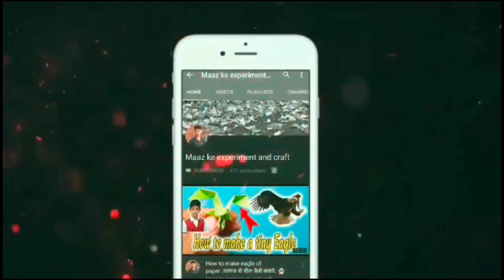How to make wrist gun with paper | diy Paper wrist gun that shoots | easy paper gun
⭕ My accessories ⭕

⭕ YOUR QUERIES ⭕

🔥Related search
how to make spiderman web shooter without spring
how to make spiderman web shooter without spring and rubber band
how to make spiderman web shooter without spring crazy gulshan
how to make spiderman web shooter without spring and rubber
how to make spiderman web shooter without spring and glue easy
 Xperiment at home
how to make spiderman web shooter with paper
how to make spiderman web shooter with cardboard
how to make spiderman web shooter with rubber band
mad stuff with rob
mad stuff
pogo
rob
DIY
 Craft
marvel
webshooter
spiderman
spider
hindi
 marvel fans
art
how to
 i made a spider web shooter
diy
Spider-Man, Web Shooter
 how to make, peter parker
spider man
 crazy gulshan
 crazy gulshan spiderman
crazy gulshan web
marvel studios
spider-man homecoming
 far from home
spiderman
spider man into the spider verse
 end game
How to make WEB SHOOTER that shoot|from cardboard
How do samiul make??
mad stuff
pogo
 rob
DIY
Craft
marvel
 webshooter
 spiderman
hindi
 marvel fans
 art
how to
i made a
 far from home
 tom holland
 web shooter
web gun
gun
web
shoter
how
make
How to make spider web shooter that shooter Firing webshooter
how to make cardboard gun powered by rubberband
Marble shooting gun easy shooting toy
how to make cardboard gun
simple and easy toy gun which shoots bullets
Paper gun making
cardboard gun
toy gun
cardboard diy
cardboard game
cardboard craft
toy gun
toy guns toy
toy guns like real guns
toy guns war
toy guns like real guns amazon
toy guns toy sniper
toy guns nerf guns
toy gun movie
toy guns toy pistol
टॉय गन फाइटिंग
टॉय गन फाइट
cardboard gun
cardboard gun making simple
cardboard gun war
cardboard gun easy method
cardboard gun automatic
cardboard gun that shoots bullets
cardboard gun kaise banaen
cardboard gun crafts easy
cardboard guns homemade
cardboard gun pistol very easy that shoots
cardboard gun automatic ak 47
making gun
making gun with cardboard easy
making gun with paper that shoots
making gun with 3d printer machine
making gun with wooden
making gun with rubber band
making gun by 3d printer
making gun in minecraft
making gun with thermocol
making gun at home with cardboard
making gun with bottle
paper gun
paper gun
paper gun easy sniper no glue no tape
paper gun ak 47 easy
paper gun kaise banaen
paper gun making simple
paper gun savoury eppadi
paper gun mp40
paper gun awm
paper gun banana
paper gun sniper